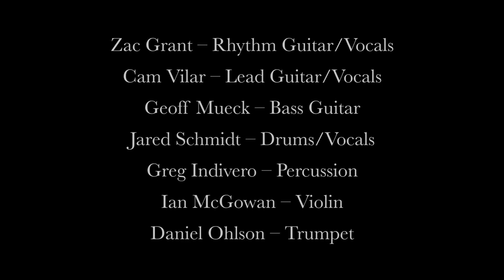"Warrior" by Zolopht - 970West Studio Lounge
Studio Lounge is a recorded performance featuring local musicians playing at Mesa County Libraries' 970West Studio. Local musicians are invited to play as many as four original songs live in the studio, which the library records and stores in the Mesa County Libraries digital archive for library patrons to view on demand.